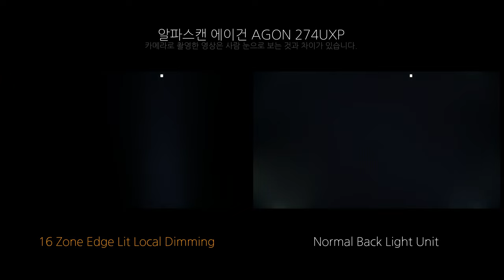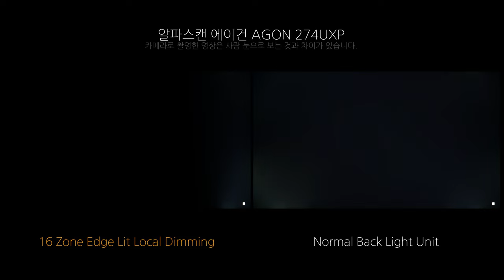Local Dimming - 알파스캔 에이건 AGON 274UXP